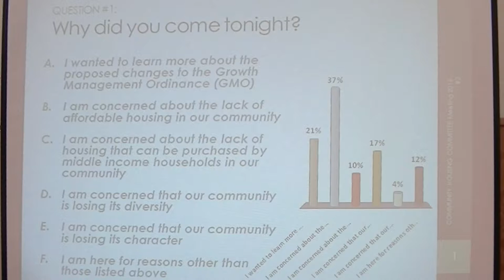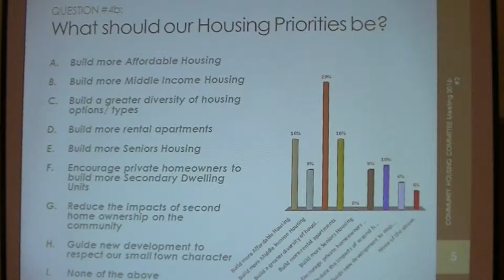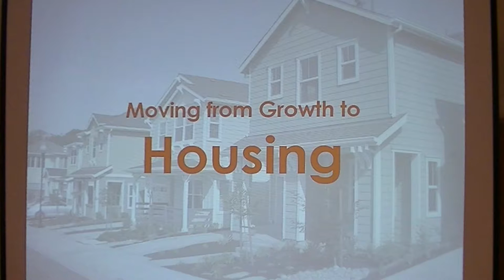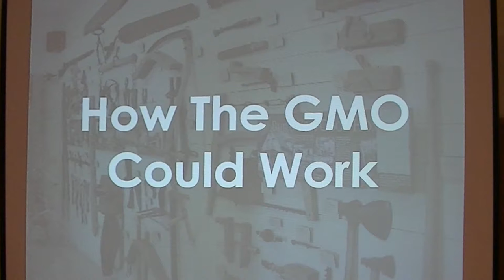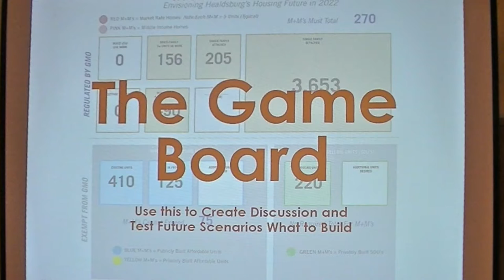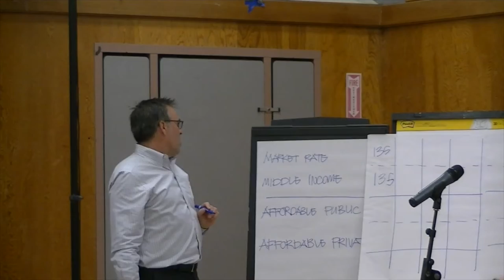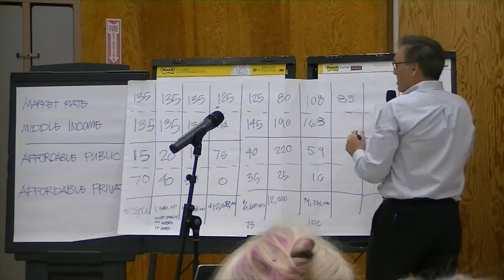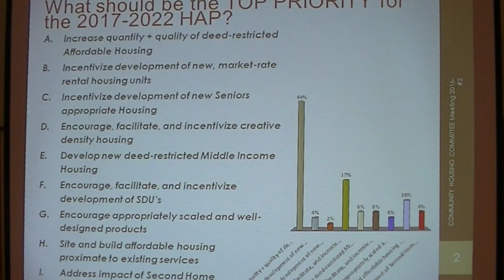Healdsburg Housing Workshop - Febräry 25, 2016